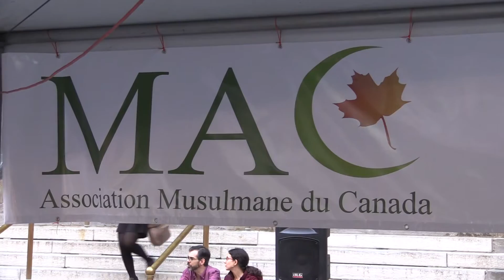Muslims break Ramadan fast in Montreal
A group of Montreal Muslims broke the Ramadan fast as part of an inter-faith event outside St. James United Church in Montreal Tuesday June 7, 2016.  (John Mahoney / MONTREAL GAZETTE)